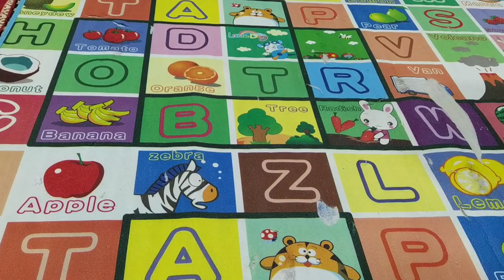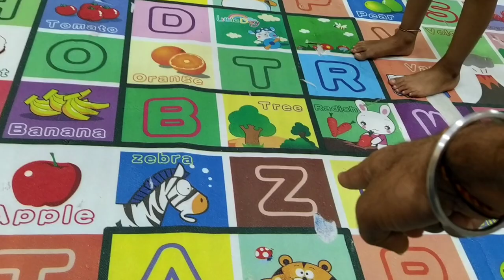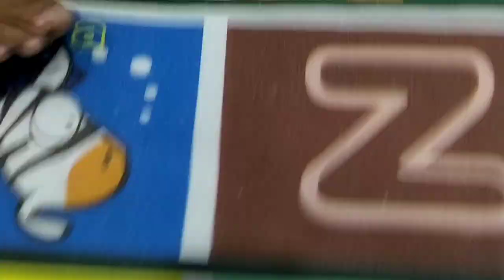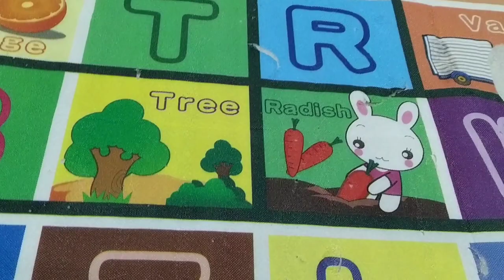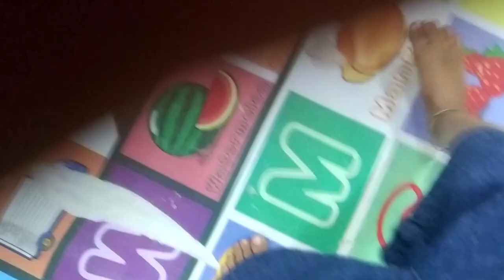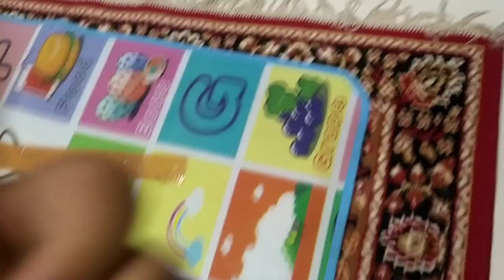Cartoon Printed Baby Carpet - Jumbo Play Mat for Kids | Children's Playtime Fun and English Learning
"Introducing our Cartoon Printed Baby Carpet - Jumbo Play Mat for Kids! Watch as your little ones dive into a world of playtime fun and learning. This vibrant and engaging play mat features colorful cartoon characters, along with the English alphabet and corresponding words. From A for Apple to B for Ball and beyond, your child will have a blast while developing their language skills. The soft and durable carpet provides a comfortable and safe surface for play, ensuring hours of endless entertainment. Bring joy and education to your child's playtime with our Cartoon Printed Baby Carpet!"